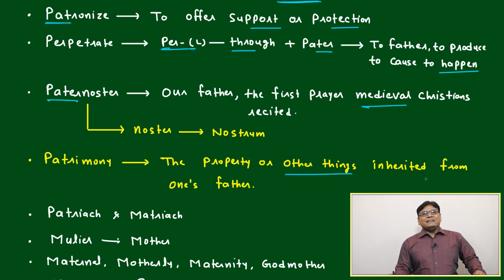VOCAB FOR MOTHER-FATHER & PARENTS PART-4 (VOCABULARY PART-132)VARC |CAT 2024 |CAT/MBA